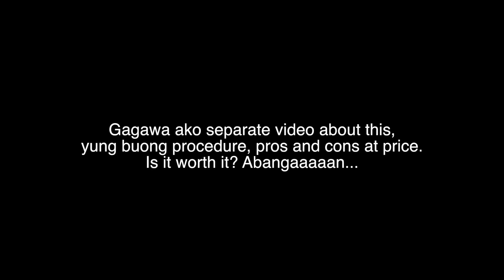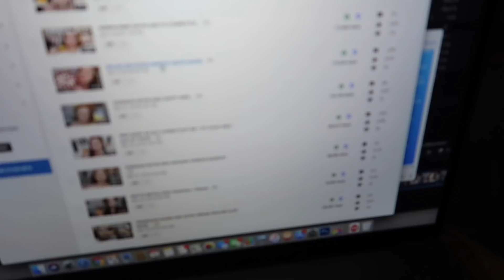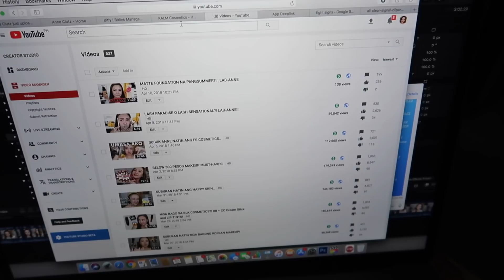KINILIG KAY MOMMY PINTY - anneclutzVLOGS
FILMED:  April 9-10, 2018 (VLOG 1553)